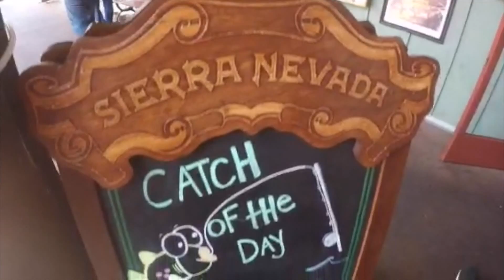Braçadas para a Vitória - Episódio 6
O treinamento de altitude é forte, ficamos cansados, na verdade esgotados, massss... sempre conseguimos um tempinho para curtir e descobrir como os Estados Unidos é lindo!! Viva à natureza...
A música é do Kelly Slater e eu estou fissurado nela, chama Feelin' the Feelings... O cara é fera nas ondas e no som